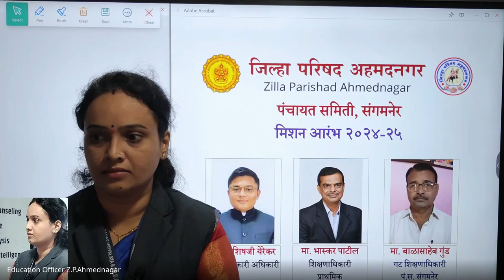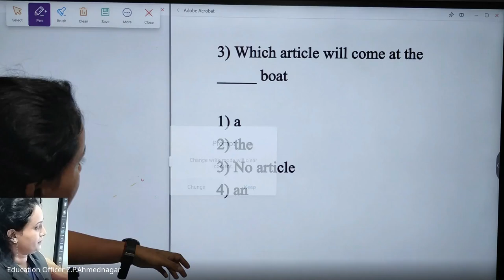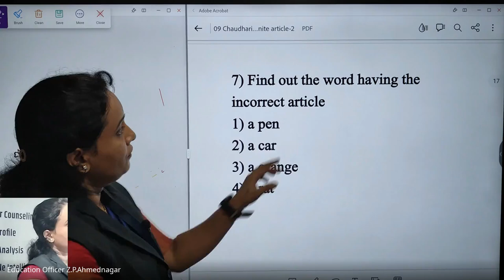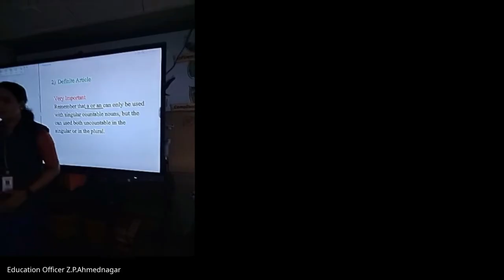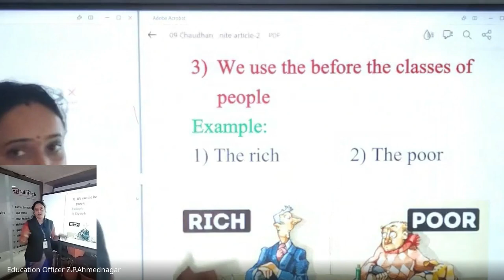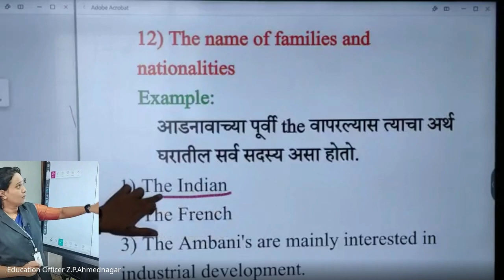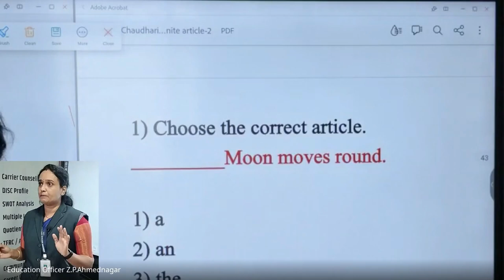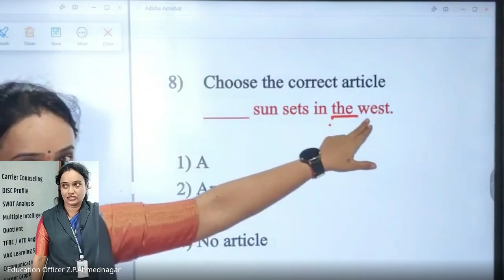मिशन आरंभ ५ वी शिष्यवृत्ती मार्गदर्शन 2024 08 09 07 02 GMT+5 30